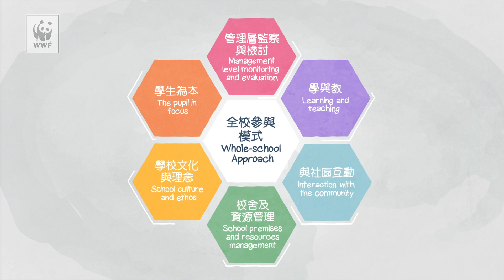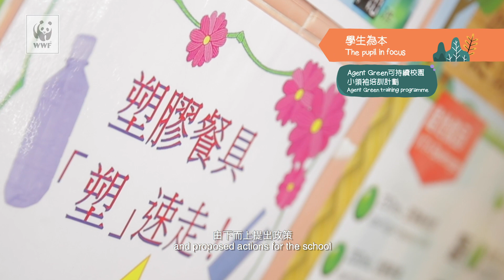「將可持續生活納入本地小學課程」--全校參與模式 (精華版)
「將可持續生活納入本地小學課程」是由世界自然基金會香港分會主辦，聯同12間本地小學進行的協作計劃，希望將全校參與模式推動至小學界別，令可持續生活成為主流。想知道學校對全校參與模式的看法及參與計劃後的感想？馬上去片！

“Mainstreaming Sustainability into Local Primary School Curriculum” is organized by WWF-Hong Kong together with 12 local schools, aiming to mainstream sustainable lifestyle into formal primary education through the Whole-school Approach. To know more about schools’ feedback on Whole-school Approach and feelings after joining the programme, let’s watch the video!